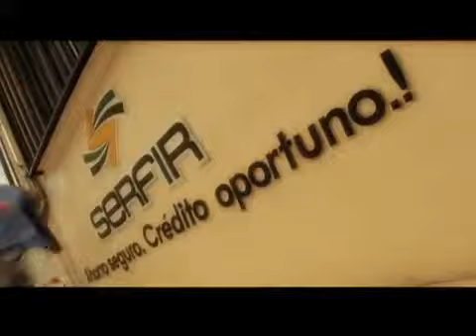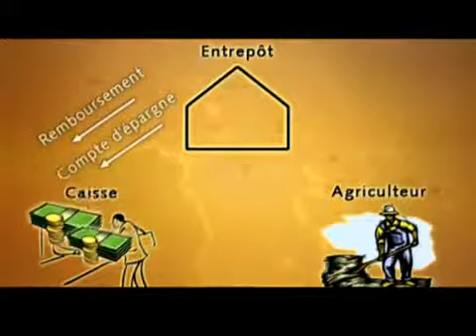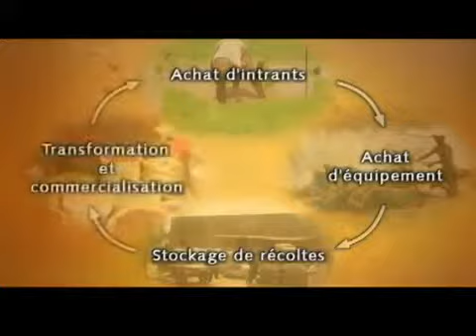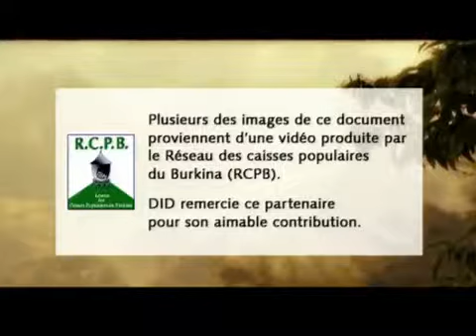Le financement agricole au cœur du développement rural - YouTube.flv